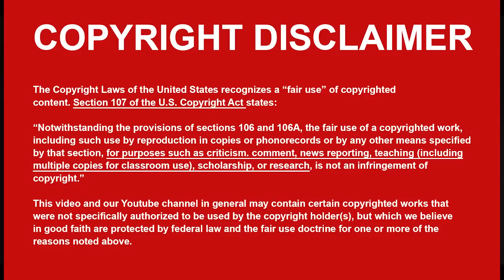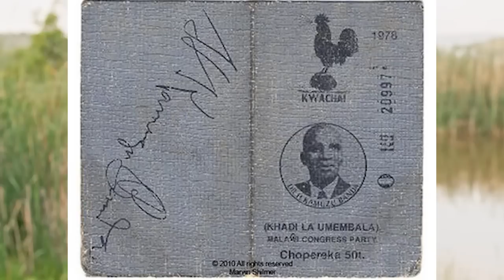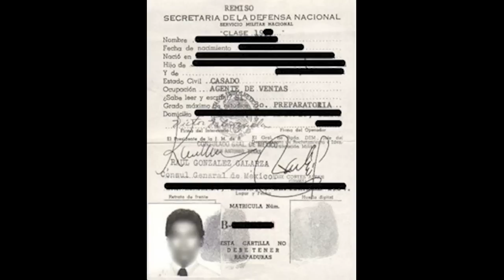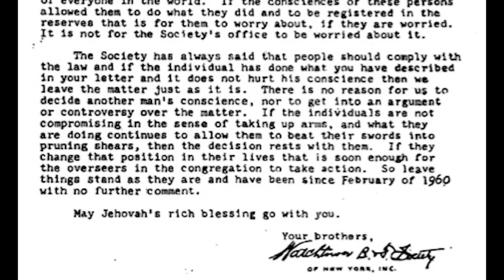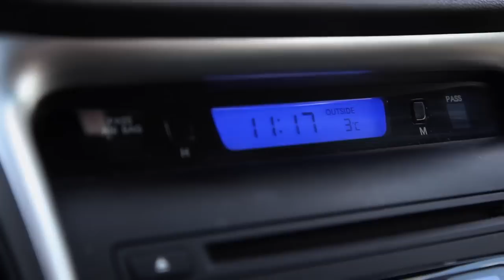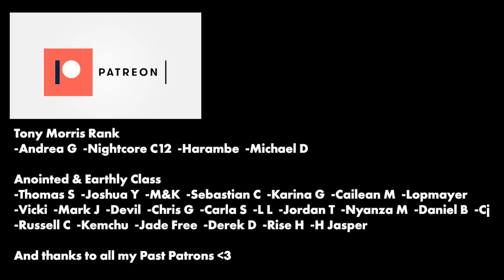The NEW Jehovah’s Witness Movie looks INSANE 💀